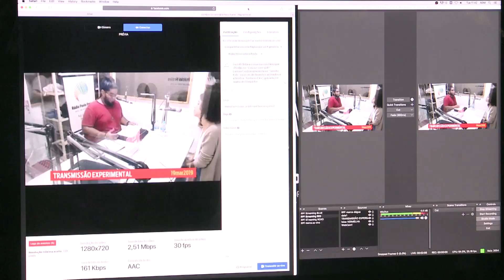TC 105 - TVU no Campus navega nas ondas da Rádio Universitária Paulo Freire (AM 820)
Após mais de uma década fora do ar Rádio Universitária AM 820, renasce e homenageia Paulo Freire. Sob a coordenação do Departamento de Comunicação Social da UFPE, a emissora continua a integrar o NTVRU, juntamente com a TVU e a Rádio FM 99.9.

Nesta nova fase, a rádio torna-se um laboratório para os alunos das áreas afins, agregando prática ao conhecimento da sala de aula, e vai além, desenvolvendo projetos com participação social, integrada ao conceito da comunicação pública.

Acompanhe o TVU no Campus, nos intervalos da programação da TVU Recife, Canal 11.1. Apresentação de Mayara Cavalcanti, imagens de Rubens Martins, operação de áudio de Carol Lima, edição de imagens de João Flávio e Elson Alves, produção e direção de Clara Angeiras e Coordenação de Jornalismo de Bráulio Brilhante.